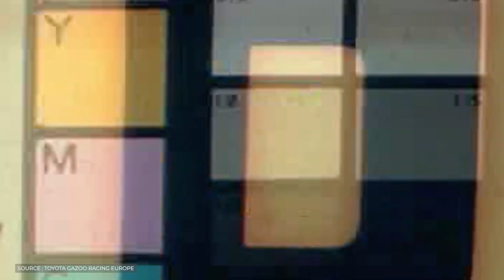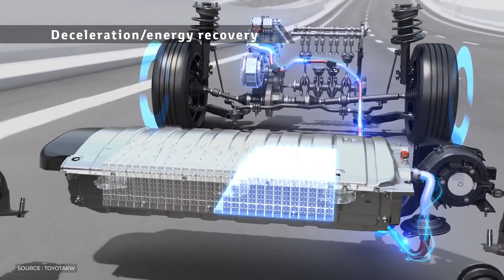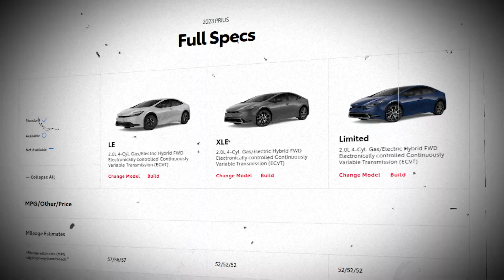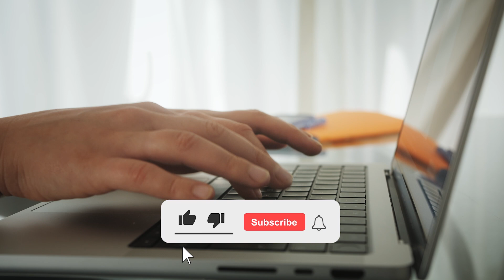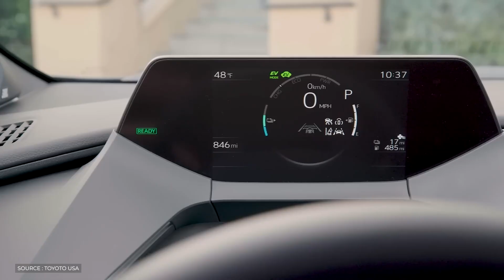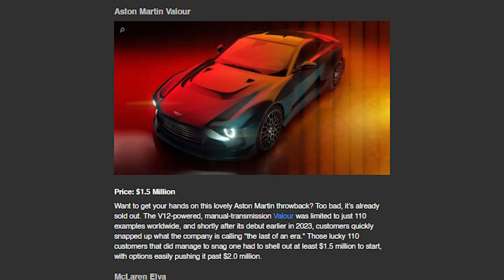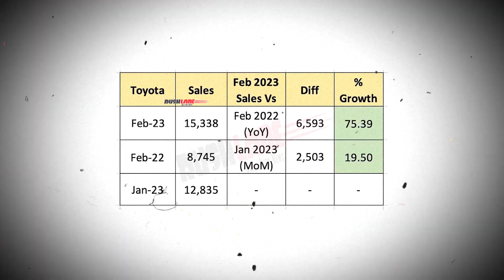Toyota CEO "This New Hybrid Will Change The Entire Industry!"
Toyota CEO "This Engine Will Change The Entire Industry!"

The Toyota GR Prius, a daring innovation that has redefined what a hybrid vehicle may be, is now available. When Toyota released the Prius in 1997, it was synonymous with environmental friendliness and fuel efficiency, while also catering to practical family demands. However, it never delved into the area of sportiness. Until now, that is, until they revealed the Prius 24h Le Mans Centennial GR edition. How will these future hybrid appearances change the industry?

In today's video we look at Toyota CEO "This Engine Will Change The Entire Industry!"

Inspired by Velocity, The Electric Viking

Inspired by How Does Toyota Hybrid System Work? | Electrified Powertrains Part 1 | Toyota

Inspired by Toyota CEO "Our New Engine Will Change The Car Industry"